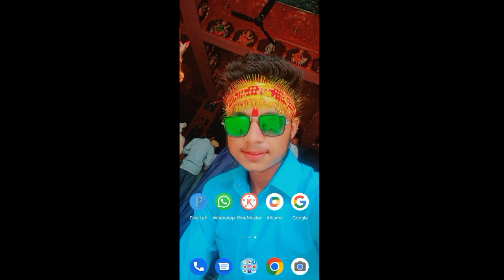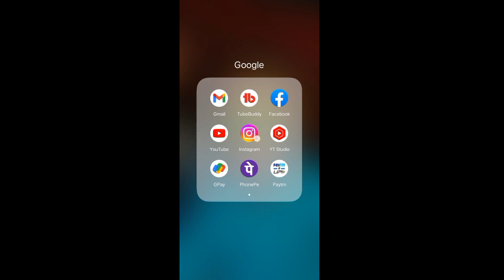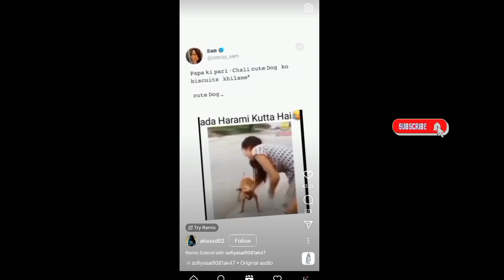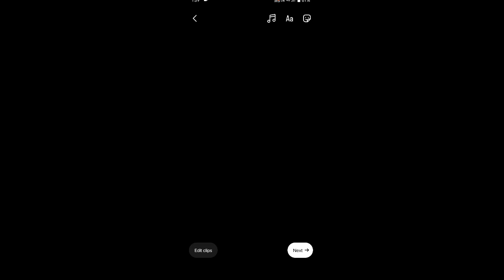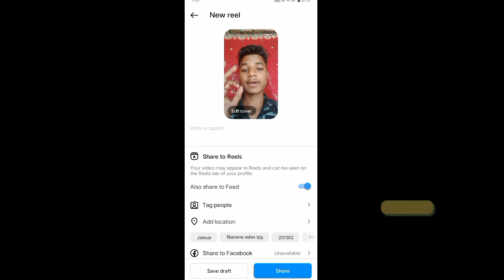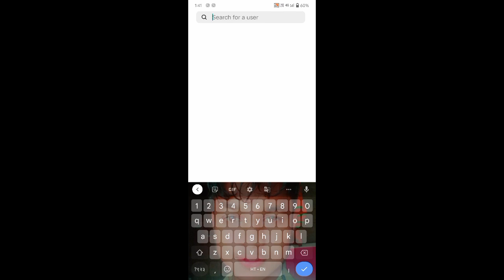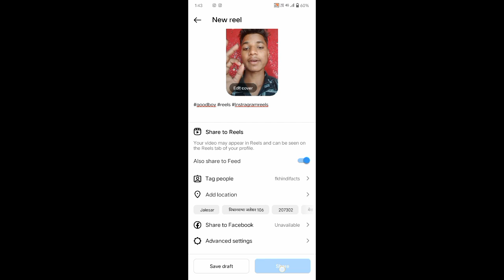Instagram Par Followers Keise Badhaye ! New update Instragram, Instragram par followers Keise Badaye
Par Day long video uploading time 👉
Morning time in 09:20 o'clock
और.
Par Day Short video uploading time 👉
First Short video 08:45 o'clock .   morning me
Second Short video 05:45 o'clock . Evening me

Par Day 3 video upload 1 video is long and 2 video is short every day so guys please watching My all video 😊😊😊😇😇😇

Mr. Pavan Vlog 10M  from YouTube
New channel ID Mr. Pavan Vlog 10M
New vlogger from YouTube
Mr Pavan Vlog 10M Vlog
My Vlog in my life style
YouTube viral vlog videos
Vrindavan vlog radhe Krishna
Dehati vlog video My village
My village vlog in Hindi
Village Vlog on YouTube
First vlog new vlog video
Trevalling Life and new video
Mr Pavan Vlog 10M new video
New vlogger pavan Kaushal on YouTube
New viral vlog from YouTube

कहा कहा पर जाना है और.
 01. Taj Mahal , ताज महल
 02. Lal Quila , लाल किला
 03. Prem Mandir , प्रेम मन्दिर
 04. Fatehpur Sikri , फतेहपुर सीकरी
 05. Jaipur , जयपुर
 06. Kanpur , कानपुर
 07. Usaini Mandir , उसाइनी मंदिर
 08. Delhi , दिल्ली
 09. Goa , गोवा  ( गोआ )
 10. Mumbai , मुम्बई ( मुंबई )
और जो मेरे आस पास की जगह जो देखने के लायक है बो भी दिखाऊंगा और मेरा घर खेत और गांव और मेरा शहर जलेसर हम जो है कि जलेसर का बाजार करते हैं तो आप मेरे इस vlog channel को Subscribe 👆 जरूर करें .

Trending Vlog from YouTube
Trending Vlog in Hindi
Trending Vlog from pavan Kaushal
Romantic Vlog from YouTube
Video viral kese kare
My new vlog in Taj Mahal
My new vlog in Red Fort
My new vlog in Prem Mandir
My new vlog in Usaini Mandir
My new vlog in Fatehpur Sikri

Comeing to My new vlog video
Comeing soon new vlog
Mr Pavan Vlog 10M vlog in Hindi
Mr Pavan Vlog 10M Vlog Malayalam
Mr Pavan Vlog 10M vlog Telugu
Desi vlog videos
Romantic Vlog from Mr. Pavan Vlog 10M
Romantic vlogger from YouTube

My name _pavan Kaushal 💎💎💎
my channel name _ Mr Pavan Vlog 10M ,💝

Apako dekhano ko milenge New videos and funny 🤣 moment aur apni life enjoy karne ke sath sath time pass bhi hai hamari videos main so guy's just sports me in information My Vlogs videos and har shehar ki video me apake liye Lata rahunga

Tag's.

YouTube vlogger pavan Kaushal
YouTube New channel Mr. Pavan Vlog 10M

 Vlogger details,,,,,,,,,,
Channel name                 Mr. Pavan Vlog 10M
Artist                             pavan Kaushal Vlogger।           Pavan Kaushal
My love ❤️           Meri maa My love ❤️ life 🧬
Name।            Mr. Pavan Vlog 10M  💖

My Facebook I'd name 👉 Pavan Kaushal ,

My Instagram ID name 👉 richboy8868 ,

Like ❤️❤️❤️ Karo like ❤️ karo
Share 🙏🙏🙏 Karo share 🙏 Karo
Comment ✍️✍️✍️✍️ bhi kar do